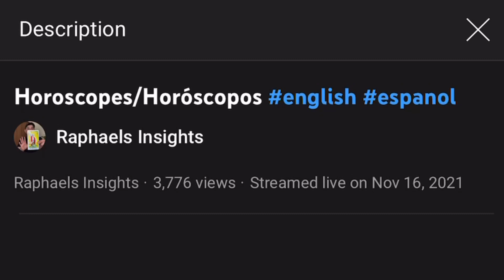Carmen Salinas Falleció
Que en paz descanse Carmen Salinas y que la visión que yo tengo es que no sufrió. Mis oraciones están con la familia y todos la que la queren.

Mis medios de redes:

beacons.ai/raphaelsinsights

Mejor manera de comunicarse conmigo es por lectura or por mi tienda de Etsy!